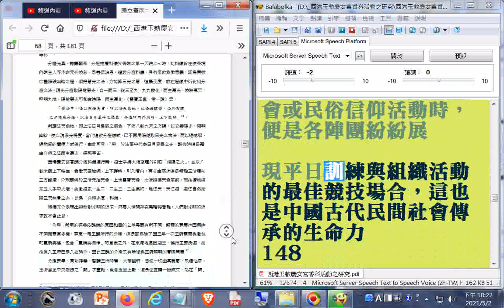陣頭--西港香的文陣